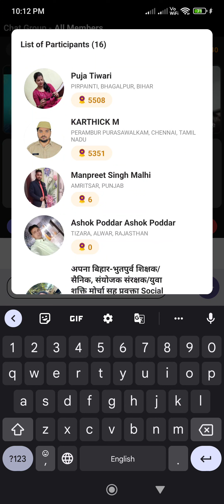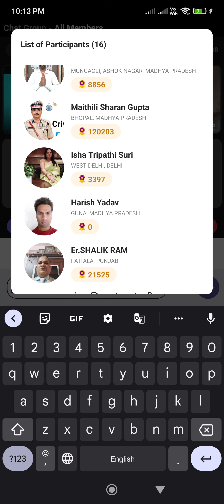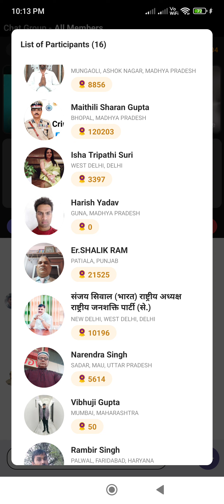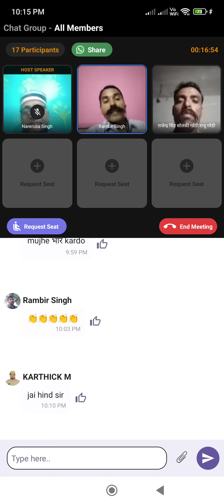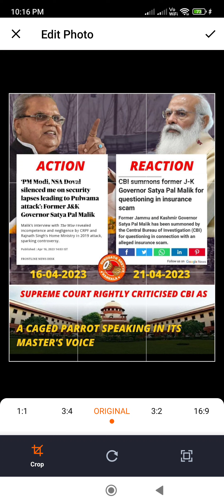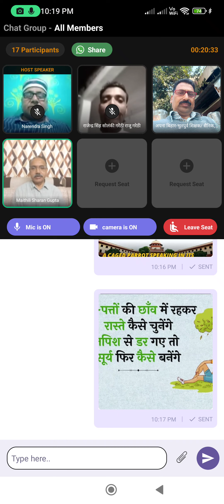Part1: Crime Free Bharat Mission meeting dated 22.4.23